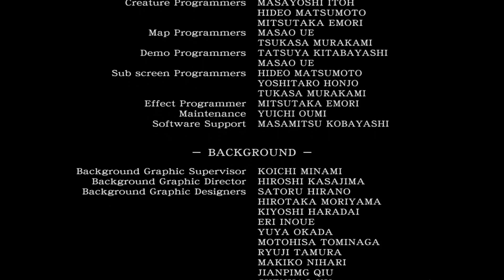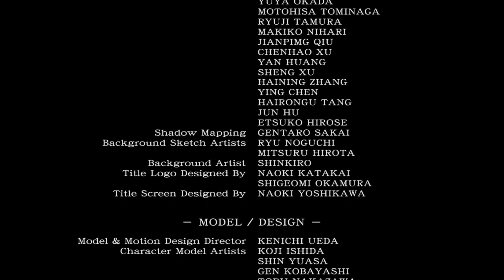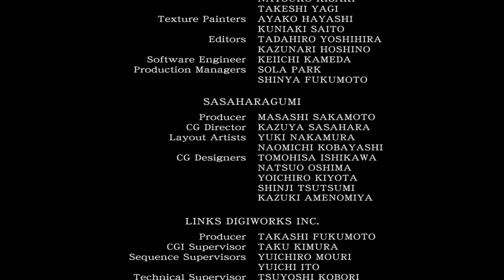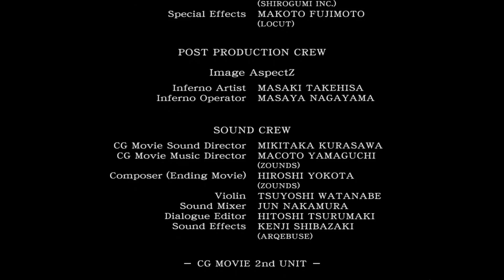Let's Play Residet Evil 0 #40 Abschied nehmen (Ende) [German]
Resident Evil 0 Let's Play.

Resident Evil 0:

Resident Evil 0 enthüllt, was hinter dem Villen-Zwischenfall steckt, dem Auslöser der gesamten Handlung der Resident-Evil-Serie.
Diese Remastered-Version bietet die Story und das Gameplay des Originals und wartet zusätzlich mit atemberaubender HD-Grafik, 5.1-Surround-Sound, optionaler modernisierter Steuerung und Breitbild-TV-Kompatibilität auf.
Mach dich bereit, die grausamen Geheimnisse zu enthüllen, die die Ursprünge des Bösen bergen.